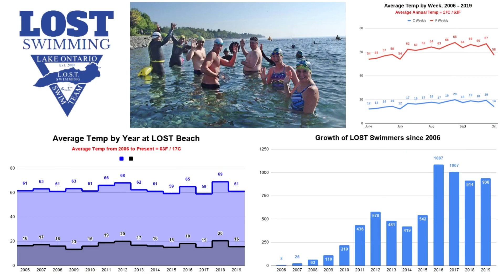LOST Swimming & LOST Race video, 2022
This is what LOST Swimming is all about!